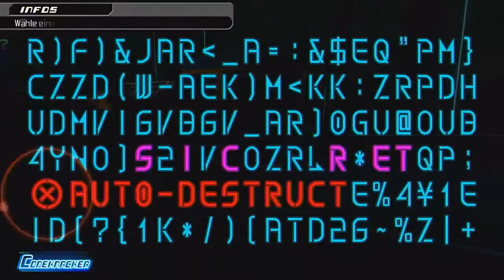Let's Play Kingdom Hearts Dream Drop Distance [Deutsch] Teil 25 Die letzten Hürden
Auf zum. At. ne der Witz ist alt